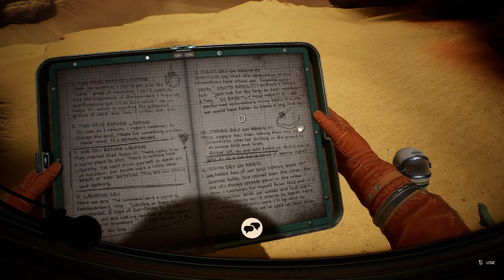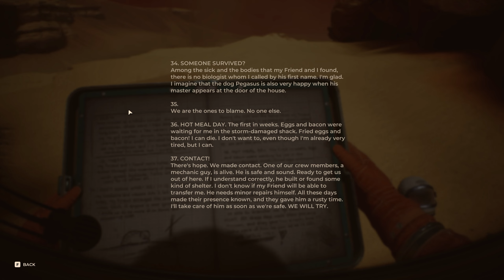What is Real? | THE INVINCIBLE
Discovering the truth of what is happening on REGIS III is only creating more questions.  What caused our memory loss, what caused our crew to lose their minds -  and most of all...are we really alone on this planet?

It helps the channel grow and is super appreciated!

Want to try some great flavors that won't give you the jitters and doesn't contain harsh ingredients?